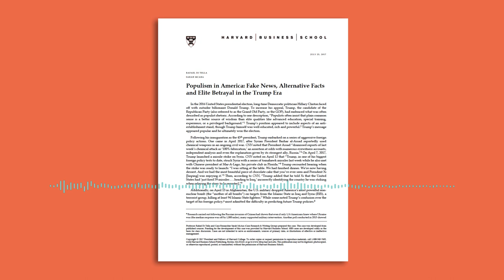2018 Cold Call Top 5: Trump’s Populism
In the 2016 United States presidential election, candidates from both major political parties used anti-establishment messaging to appeal to Americans, a theme that had been on the sidelines of US political discourse for decades. Donald Trump, in particular, played into the rising anti-establishment sentiment, embracing a populist platform and emphasizing his position as a Washington outsider. Why did his message resonate with voters? Rafael Di Tella discusses how many Americans felt betrayed by the educated “elite” view on globalization, and looked to Trump as a president who would put American workers and values first.

Cold Call distills Harvard Business School’s legendary case studies into podcast form. Hosted by Brian Kenny, the podcast airs every two weeks and features Harvard Business School faculty discussing cases they’ve written and the lessons they impart.